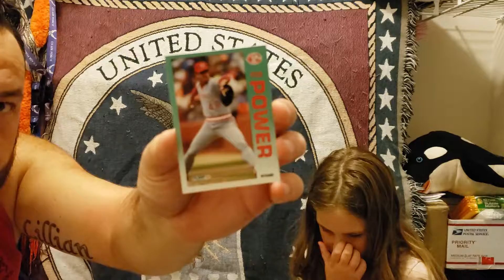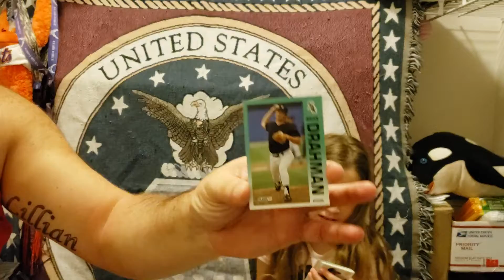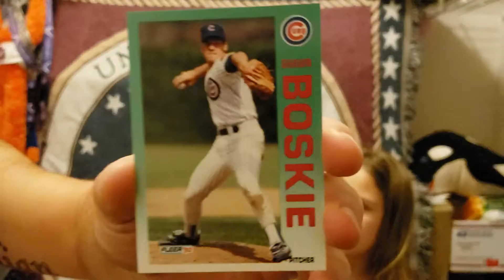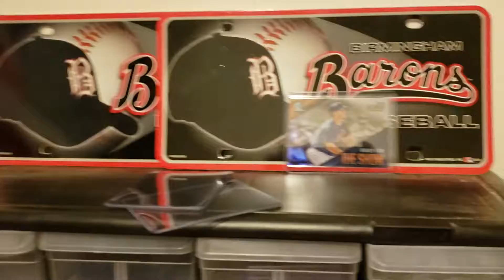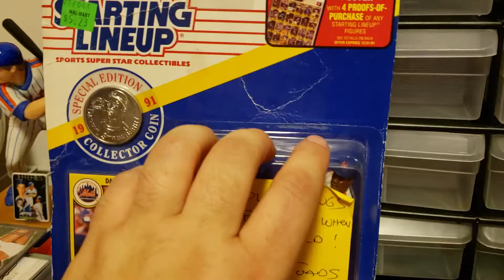92 Fleer Pack Wars with Lillian